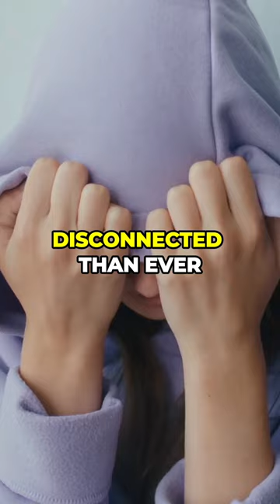What Every Struggling Teen NEEDS To Do!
If you want to learn how you can help your teenager beat the loneliness epidemic and TEAMUP go